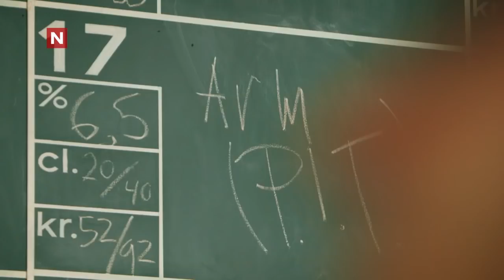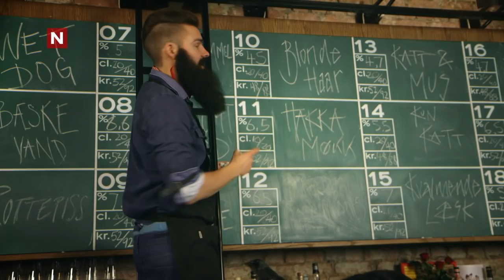Mikrobryggeriet Vondt Øl | Mellom bakkar og berg | discovery+ Norge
Fra Mellom bakkar og Berg Sesong 1 Episode 2 på TVNorge.